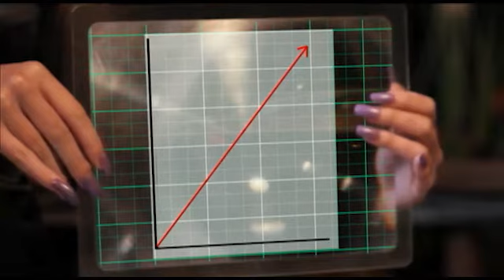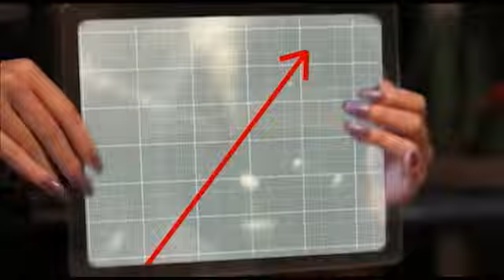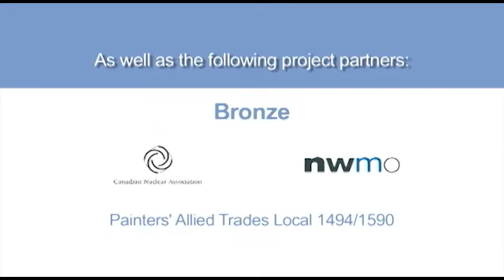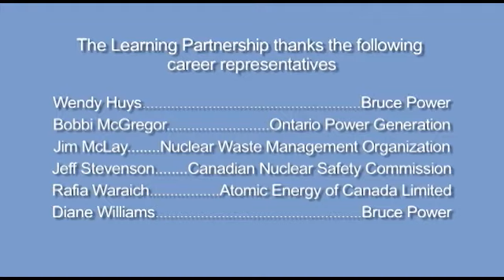TheCatch.mp4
Chole talks to herself in the future to discover choosing a career in the Nuclear Industry is very bright.
The same actress does play both roles.